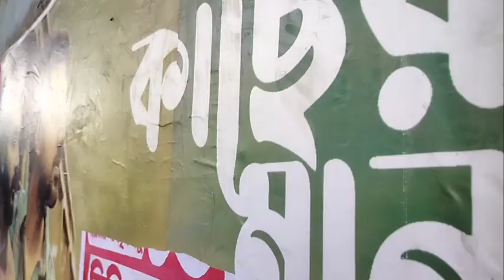বর্ধমানে লোকালের মধ্যে সুস্বাদু চা আর ব্যাবহার আগে কখনো দেখিনি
👉🏻 বর্ধমান লোকালেরমধ্যে এতো সুন্দর সুস্বাদু চা আর ব্যাবহার আগে কখনো দেখিনি! VLOG-7